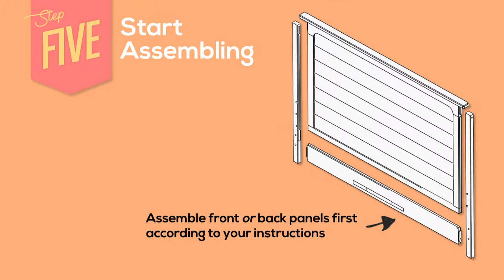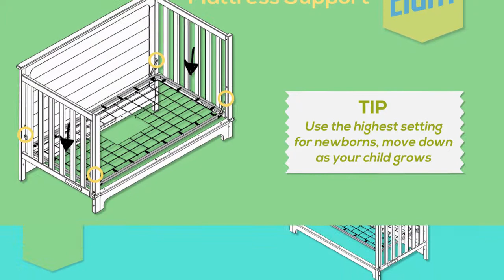Buying Reviews For Top Rated Baby Cribs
Many types top rated baby cribs available on the market. Baby cribs come in many different designs, colors, materials and even price tags. Any parent would want a unique crib for their baby. I certainly did. However, above all else, the main criteria you would want for a crib is safety. So while you’re looking for unique cribs for babies make sure that the crib meets the safety standards of the Consumer Products Safety Commission.

Top Rated Baby Cribs some Point.

Some of these safety standards include;

1. That you ensure that no one sells you a crib with drop side rails because gaps form easily between the drop side rails and the mattress. Malfunctions of these rails have led to infant deaths.

2. That crib slats should be no more than 2 3/8 inches apart to prevent your baby from falling through

3. That there should be no damaged, loose, or missing hardware like screws bolts or brackets on the crib and mattress support.

4. And that there should not be any decorative cutouts on the headboard and footboard that might trap your baby.

The above are only some of the safety standards you should adhere to and you can always read up on other standards with the Consumer Products Safety Commission.

And now that you have a rough idea of safety standards for your baby cribs let’s take a look at some different types of Top Rated Baby cribs for babies available to you on the market;

1. Round cribs – These are great for those of you looking for space efficiency. You can literally tuck a round crib into a corner to save space.

2. Convertible Cribs - These are like a two in one. They can convert from a baby crib to a toddler bed so it saves you time and money when your baby grows into a toddler. My personal favorite is the Mercer Convertible Baby Crib and you can find it at babyaero.com

3. Canopy cribs – These are very elegant and have a partially enclosed nap time space.

4. Portable cribs - These are perfect if you love to travel. You can set up your baby’s crib in your holiday home, family home when you’re visiting with your family, friends home and even hotels.

I can’t put a definite price tag on anyone unique crib for a baby. Each store has its own price and its own range. It all comes down to personal taste, preferences and what you’ve allocated in your budget. You can go all out and deck your nursery with a Cinderella Carriage Crib which will set you back a few thousand but is certainly fit for a Princess. Or you can choose to settle for a more modest crib like the Fold Away Portable Crib or the Anabelle Mini Crib all found in babylifestyle.com.

Keep your eyes out for sales and good bargains. There’s bound to be one just around the corner.